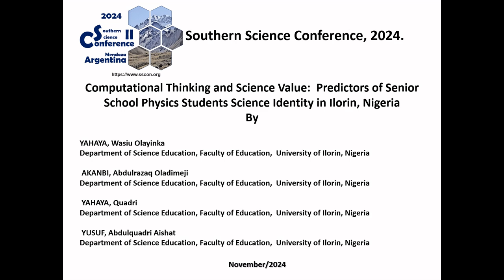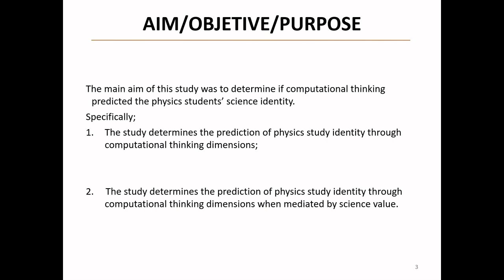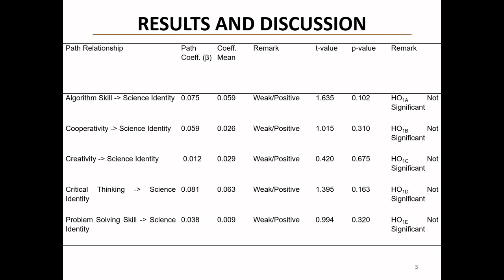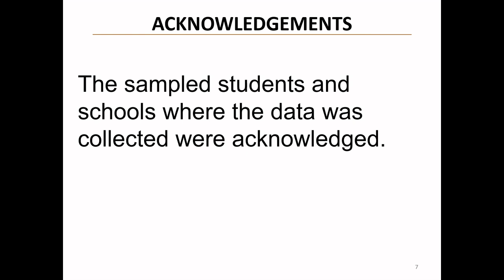COMPUTATIONAL THINKING AND SCIENCE VALUE: PREDICTORS OF SENIOR SCHOOL PHYSICS STUDENTS SCIENCE...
Abstract

Background: The integration of computational thinking in science education has become increasingly relevant for developing students' scientific identity. Recent studies have highlighted the importance of understanding how computational thinking dimensions influence students' science identity and their perceived value of science, particularly in physics education within developing nations like Nigeria.

Aims: This study aimed to investigate whether computational thinking could predict physics students' science identity. Specifically, it examined: (1) the prediction of physics study identity through computational thinking dimensions, and (2) the prediction of physics study identity through computational thinking dimensions when mediated by science value.

Methods: A correlational study using descriptive research design was conducted. The sample comprised 243 senior school students in their final year (53.1% male, 46.9% female) selected through simple random sampling. The study utilized validated instruments measuring seven constructs: creativity (7 items), algorithmic thinking (6 items), cooperativity (4 items), critical thinking skill (5 items), problem-solving skill (6 items), science value (2 items), and science identity (7 items). Data analysis employed structural equation modeling to examine the relationships between variables.

Results: The analysis revealed weak positive relationships between all computational thinking dimensions and science identity. However, none of these relationships were statistically significant: algorithmic skill (β=0.075, p=0.102), cooperativity (β=0.059, p=0.310), creativity (β=0.012, p=0.675), critical thinking (β=0.081, p=0.163), and problem-solving skill (β=0.038, p=0.320).

Conclusions: The study provides insights into the relationship between computational thinking dimensions and science identity among Nigerian physics students. Although positive correlations were found, the non-significant results suggest that other factors may play more important roles in shaping students' science identity in this context.